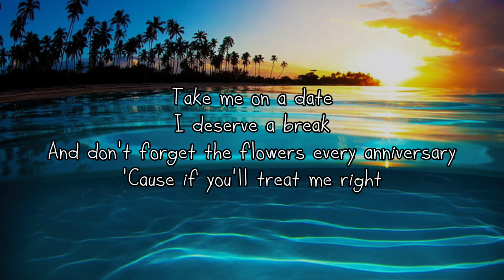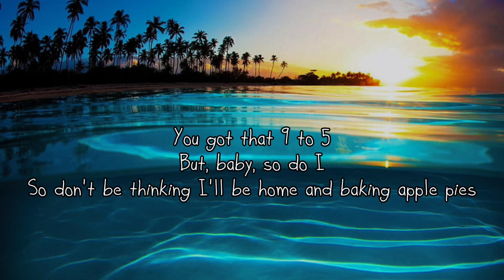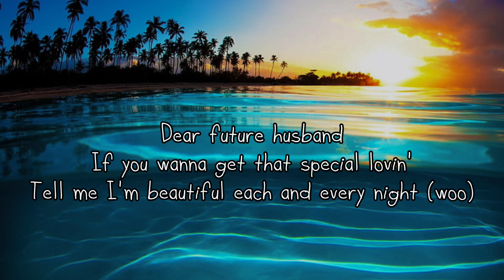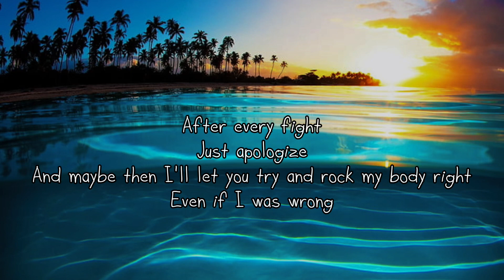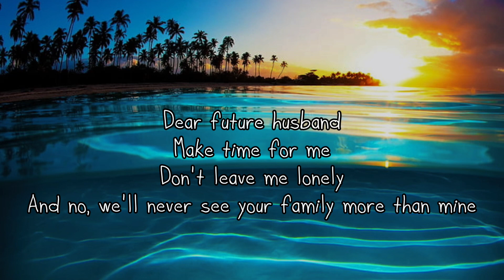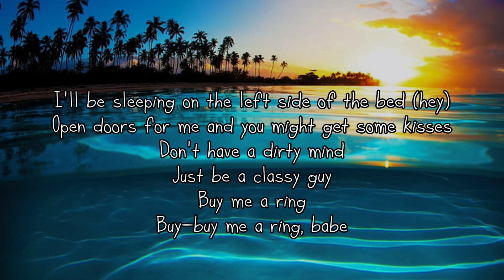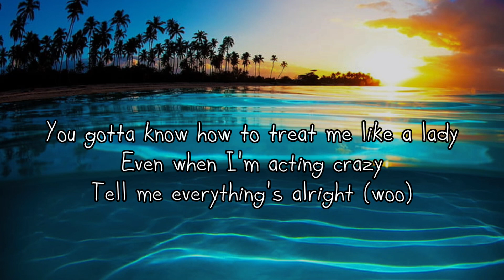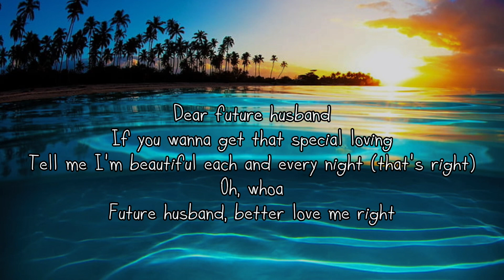Dear Future Husband - Meghan Trainor (lyrics)